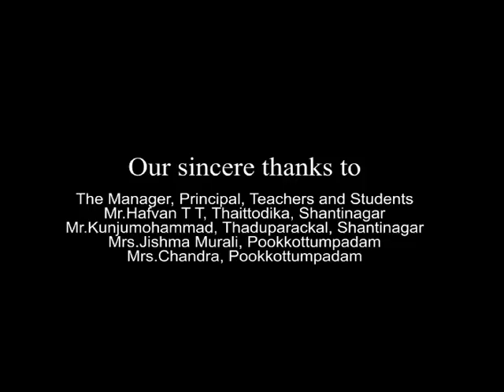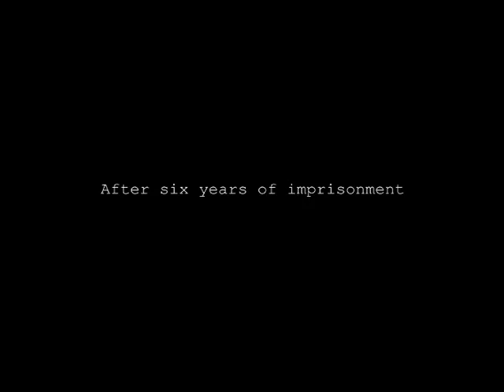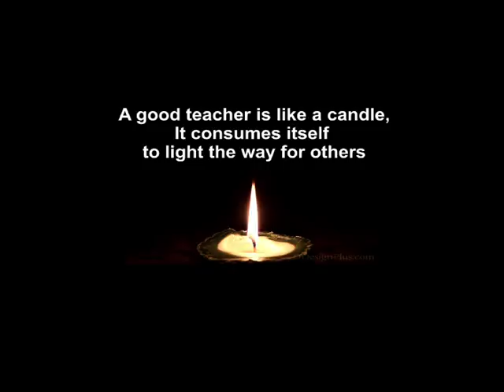CANDLE -SHORT FILM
A STORY BASED ON A TEACHERS EXPERIENCE. NO TECHNICAL EXPERTS. SHOT ON A NORMAL MOBILE PHONE AS A PART OF MALAPPURAM SAHODAYA ENGLISH FEST COMPETITIONS, BY STUDENTS OF GOODWILL ENGLISH SCHOOL,POOKKOTTUMPADAM.